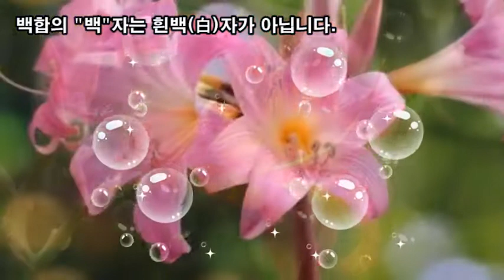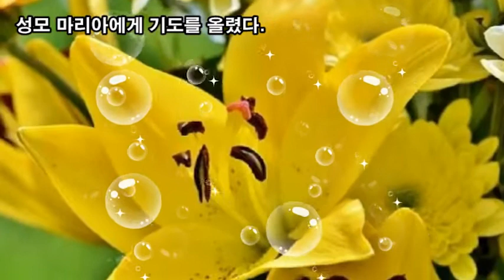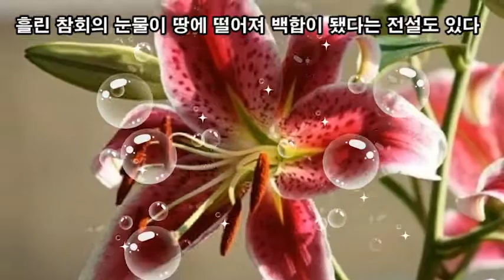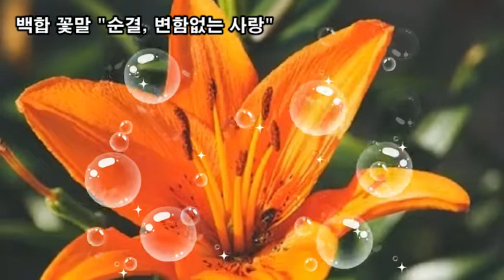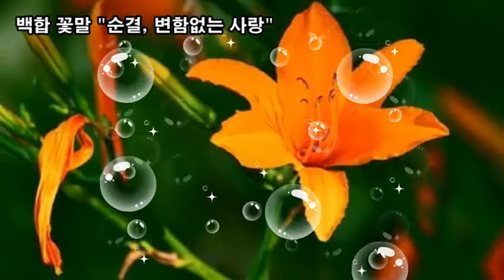랜선힐링여행, 백합꽃 전설 제3탄, 아이리스(Iris)는 성모 마리아에게 기도 백합꽃으로, 백합의 말 / 이해인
백합꽃 전설 제3탄,
아이리스(Iris)는 성모 마리아에게 기도 백합꽃으로, 백합의 말 / 이해인
아이리스(Iris)라는 예쁜 소녀, 색깔별 백합꽃 꽃말
백합 꽃말 "순결, 변함없는 사랑"
백합의 "백"자는 흰백(白)자가 아닙니다.
알뿌리의 껍질 백여개(百·일백백)가 모여 있다(合·모일합)는
뜻에서 백합(百合)이라는 이름이 유래됐다고 합니다.
[백합꽃 전설]
아이리스(Iris)라는 예쁜 소녀를 탐내는 못된 성주가 있었다
아이리스(Iris)는 갖은 방법으로 성주의 손아귀를 벗어나려고
애를 썼지만 결국 납치되고 말았다.
성주의 손을 벗어날 재주가 없는 아이리스는
성모 마리아에게 기도를 올렸다.
성모 마리아는 아이리스를 한 송이 백합으로 만들어
위험을 모면케 주었다고 한다.
또 에덴동산에서 선악과를 따먹고 쫓겨나는 아담과 이브가
흘린 참회의 눈물이 땅에 떨어져 백합이 됐다는 이야기도 있다.

+ 백합의 말 / 이해인

지금은
긴 말을
하고 싶지 않아요.

당신을 만나
되살아난
목숨의 향기

캄캄한 가슴속엔
당신이 떨어뜨린
별 하나가 숨어 살아요.

당신의 부재조차
절망이 될 수 없는
나의 믿음을

승리의 향기로
피워 올리면

흰 옷 입은
천사의 나팔 소리

나는 오늘도
부활하는 꽃이에요.